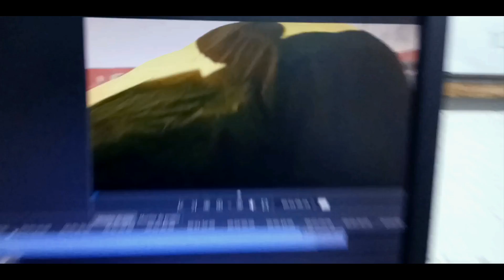O MAIOR UNBOXING QUE JÁ FIZ | FUSCA 1977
Hoje, vou mostrar o maior "unboxing" que já fiz aqui no canal, um carro que ganhei: Volkswagen Fusca 1977. Não perca!!!